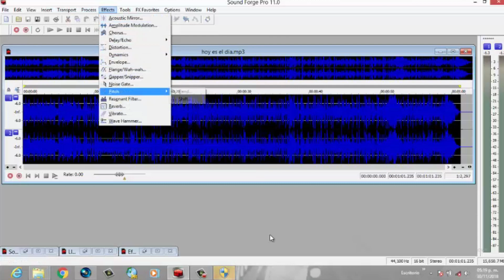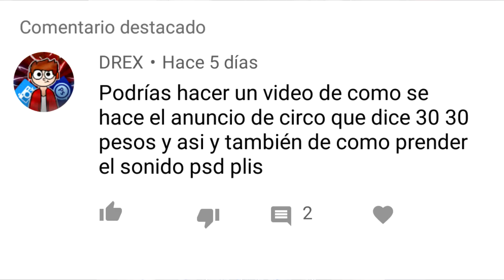Asi hago las grabaciones del circo !!!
A petición de la audiencia aquí les dejo un vídeo nuevo y divertido de como hago las grabaciones del circo y como es que aprendí a hacerlas.
Gracias.